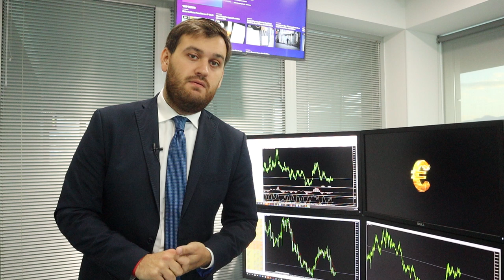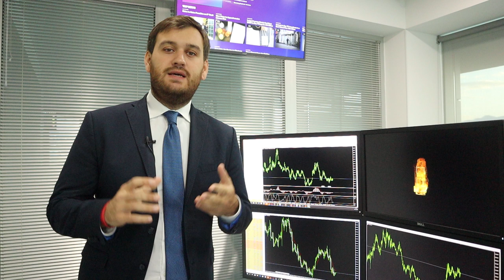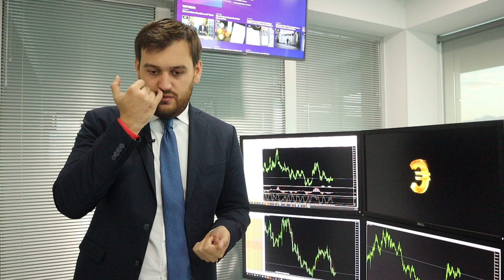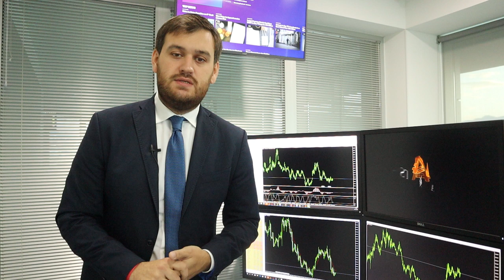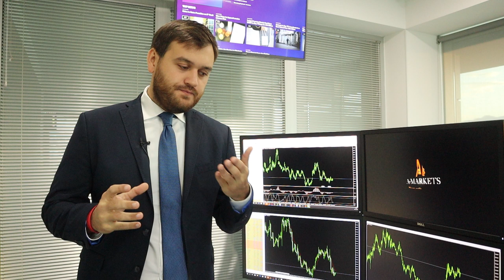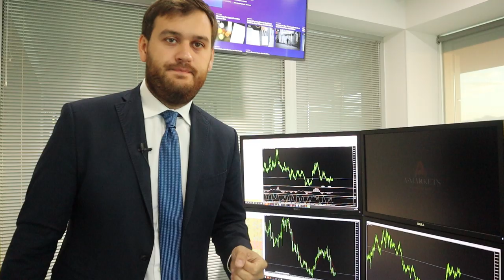Goldman Sachs не верит в доллар! | AMarkets